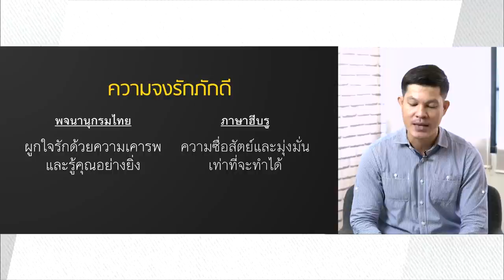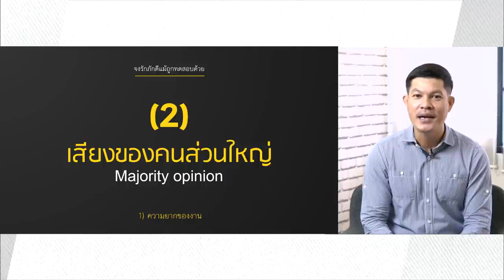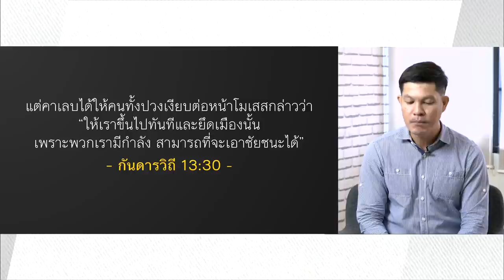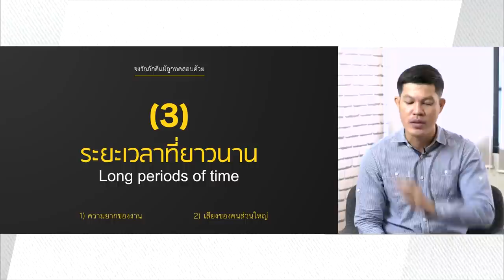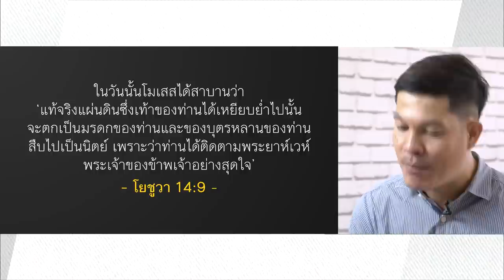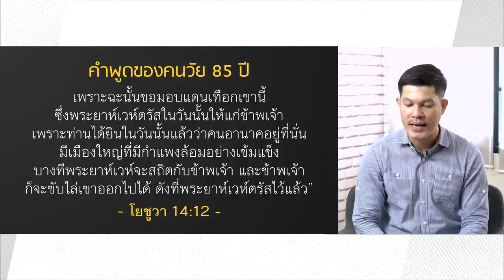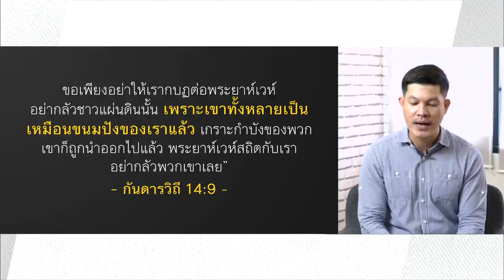จงรักภักดี วิถีของผู้กล้า (กันดารวิถี 13-14)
เฮโบรน เมืองที่ผู้สอดแนมสิบคนเห็นแล้วท้อแท้สิ้นหวัง แต่ คาเลบ ผู้ซึ่งติดตามพระเจ้าสุดใจ กลับขอจากโยชูวาว่า "ขอมอบเมืองนี้ให้แก่ข้าพเจ้า" อะไรทำให้ชายชราวัย 85 ปีคนนี้ ยังมุ่งมั่นและกล้าเดินต่อไป ไม่ว่าจะเจออุปสรรคใดก็ตาม

โดย อาจารย์จุลนภ ชมัฒพงษ์

หัวข้อคำเทศนา: จงรักภักดี วิถีของผู้กล้า
ข้อพระคัมภีร์: กันดารวิถี 13-14

จงรักภักดีแม้ถูกทดสอบด้วย
1. ความยากของงาน
2. เสียงของคนส่วนใหญ่
3. เวลาที่ยาวนาน